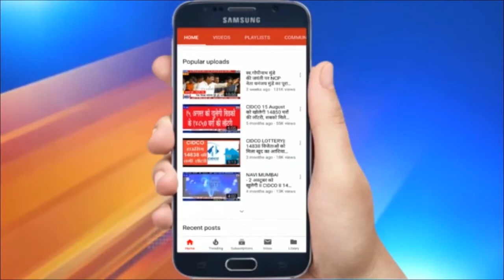INTUC President रविन्द्र सावंत ने Contract कामगारों के लिए मांगा न्याय | NMMC आयुक्त से की मांग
इंटक अध्यक्ष रविन्द्र सावंत ने की मनपा आयुक्त से मुलाकात, कान्ट्रैक्ट और दिहाड़ी कामगारों के लिए मांगा न्याय, आयुक्त ने दिलाया भरोसा | इंटक के नवी मुंबई अध्यक्ष एवं कांग्रेस के प्रवक्ता रविन्द्र सावंत ने आज मनपा आयुक्त अभिजीत बांगर से मुलाकात की और महानगर पालिका में कार्यरत कांट्रैक्ट और दिहाड़ी कामगारों की लंबित समस्याओं पर चर्चा करते हुए उन्हें न्याय देने की मांग उठाई. उनके साथ तमाम कामगार प्रतिनिधि एवं इंटक पदाधिकारी भी मौजूद थे. रविन्द्र सावंत ने कहा कि आज महानगर पालिका को जो भी पुरस्कार मिल रहे हैं उसमें कामगारों की अहम भूमिका है, लेकिन जब उनको मौलिक वेतन, भत्ता या सुविधाएं देने की बात आ रही है तब एनएमएमसी पीछे हट जाती है .